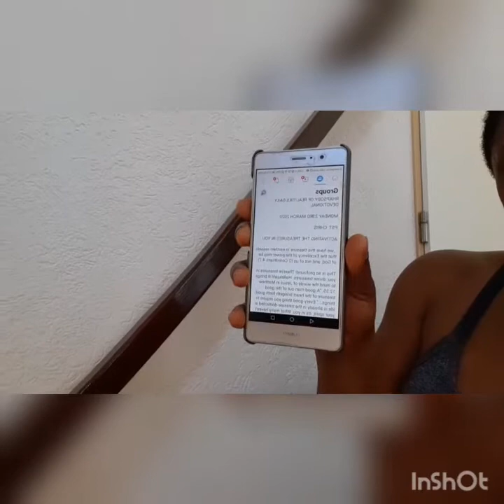Corona virus can NOT STOP ME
Welcome to Flourish channel all.
How are you doing  with the LOCK DOWN because of Corona virus. Hope  you are let nothing  stop you..